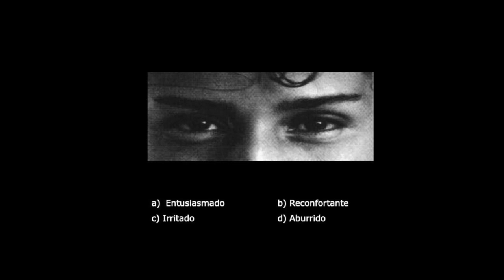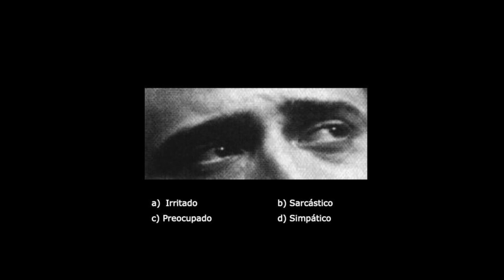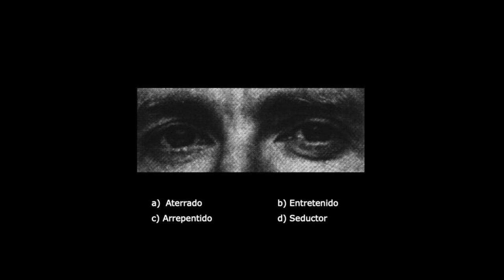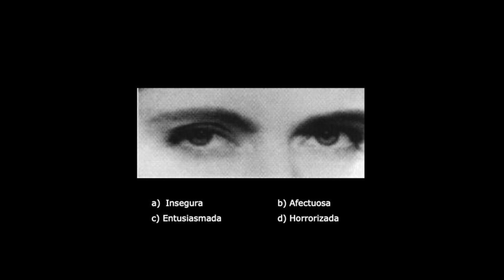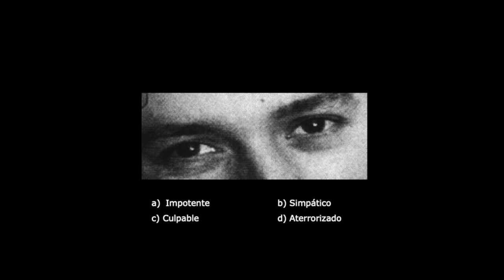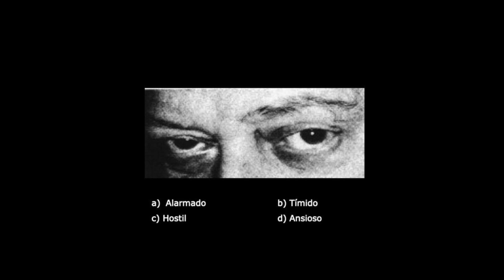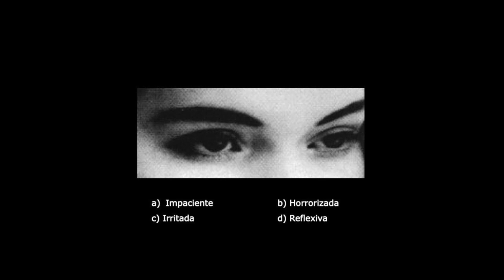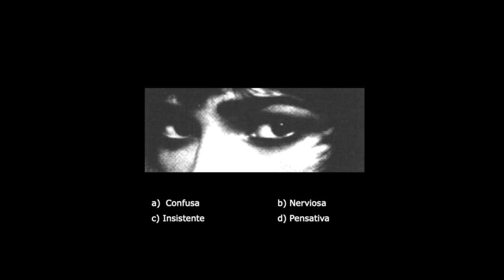El test de los OJOS. Evalúa el LENGUAJE NO VERBAL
Mide tu capacidad para reconocer emociones en otras personas. El Test del os ojos te servirá para saber si tienes una baja, media o alta capacidad de averiguar las emociones de otras personas a través de su mirada.

CALMA AL MAR. CENTRO DE PSICOLOGÍA